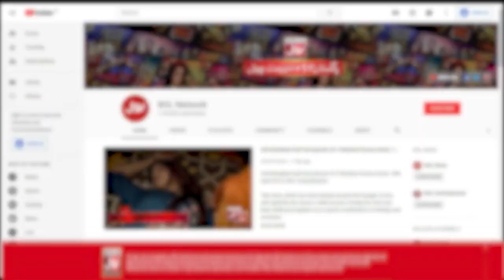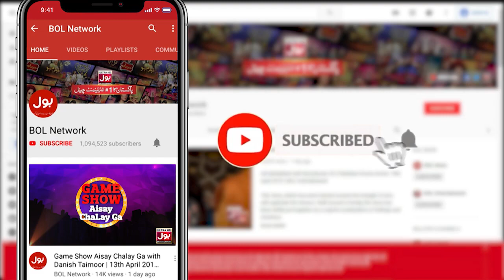Prank Karna Par Gaya Mehenga | Katakat Show | Zaain | Mr BOL Bachan | BOL Entertainment